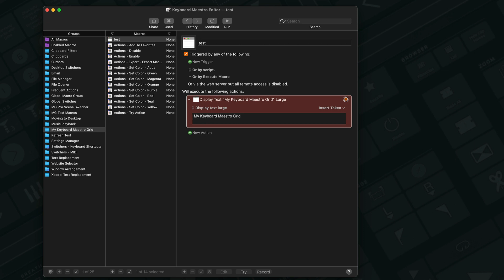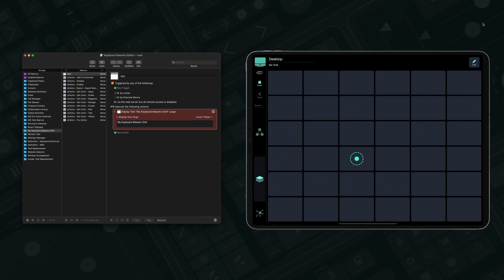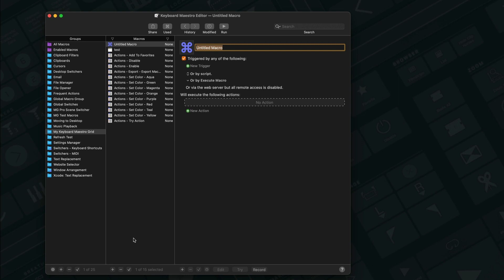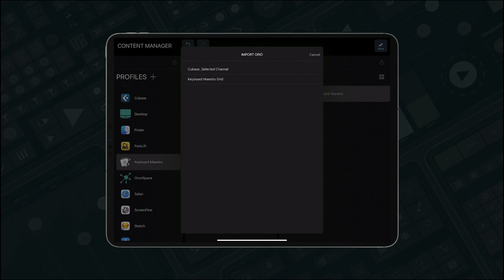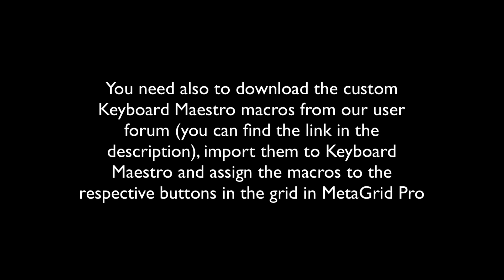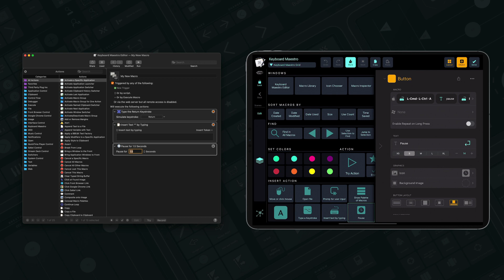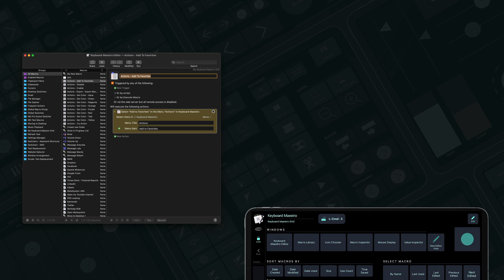MetaGrid Pro: Keyboard Maestro Grid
In this video Przemek - the designer and developer of MetaGrid Pro - talks about the integration between MetaGrid Pro and Keyboard Maestro and presents his custom Keyboard Maestro grid for MetaGrid Pro that enhances working with Keyboard Maestro.

- What is MetaGrid Pro:
MetaGrid Pro is a sleek and modern app for iPad that saves your time and makes the interaction with a Mac/PC more efficient and fun. MetaGrid Pro can control any application on a Mac/PC through USB/WiFi with single actions or powerful multi-step macros. It is context aware and reacts to changing the application in focus on your computer by displaying customisable grids with buttons and other objects. Buttons in Metagrid Pro are fully customisable - you can choose from various layouts, set colors from standard or user palettes, and add graphics from a vast library of icons or import custom images.
Metagrid Pro is deeply integrated with popular music production software giving you direct access to thousands DAW-related commands. Add to this MIDI support and you have an ideal tool for music production.
With the futuristic and easy to use user interface that blends well with any modern computer environment, Metagrid Pro is a natural extension of your computer keyboard and mouse enabling you to focus on the task at hand. You no longer need to remember keyboard shortcuts or do menu diving in your favourite applications - thanks to MetaGrid Pro the functions you need are always at your fingertips.